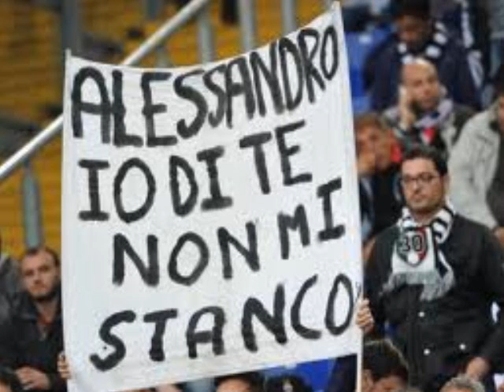tributo al capitano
un tributo ad alex del piero